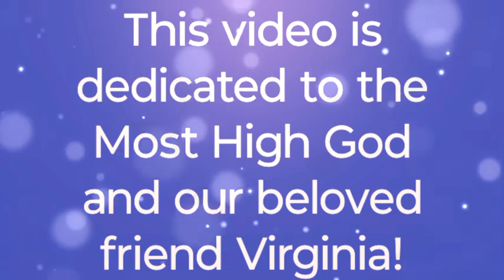WATCHMAN STREET TEAM ASHEVILLE NORTH CAROLINA EDITION